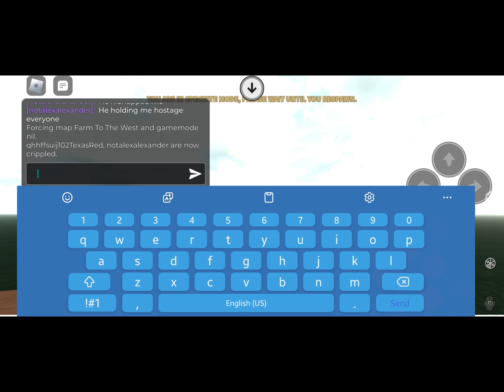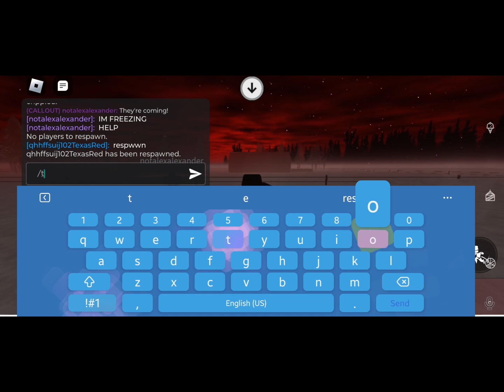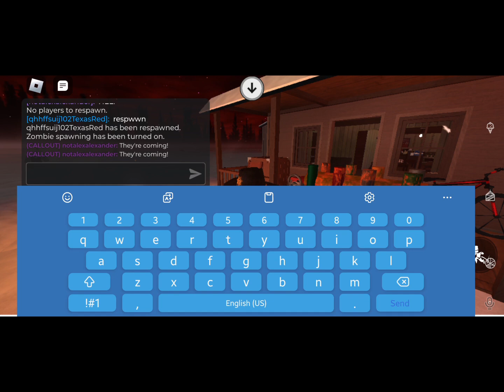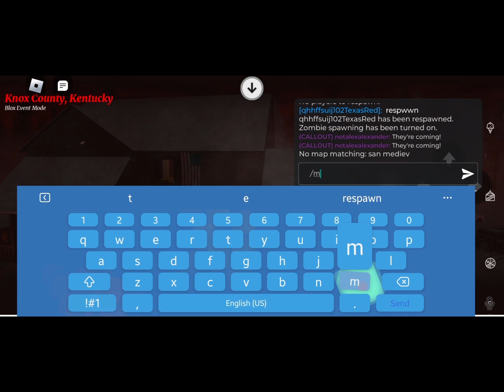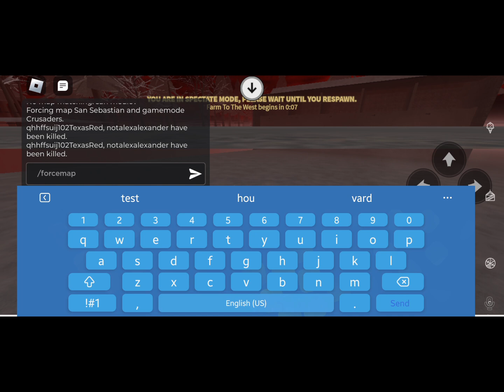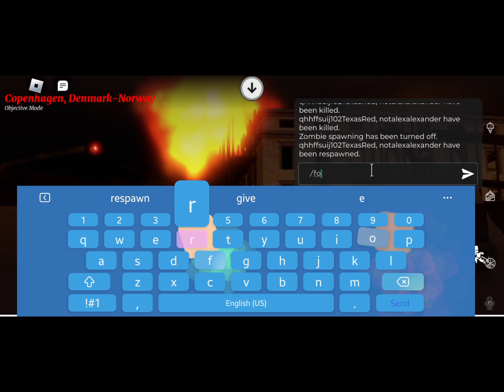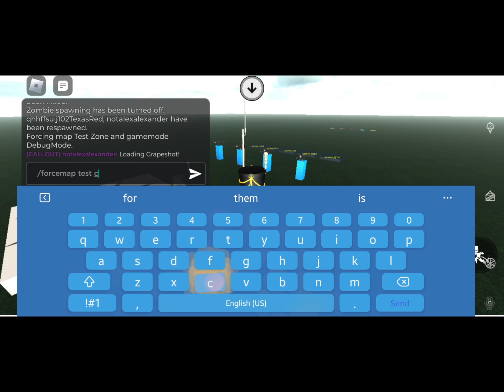New G&B update (Guts & Blackpowder) [FT.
Guys, I might have been a little late to the party, but better late than never!